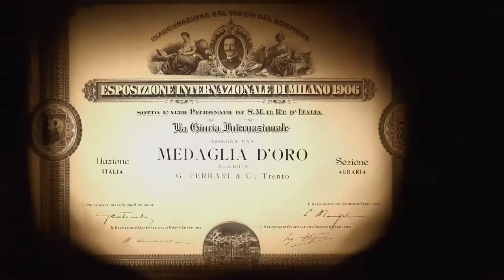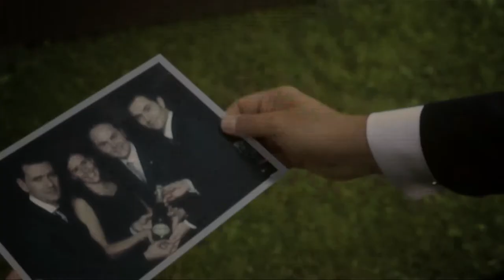Ferrari Trento - The Italian Art of Living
The story of Ferrari began with a dream: to unite the good and the beautiful, art and nature, strength and delicacy. Just like in a love story.